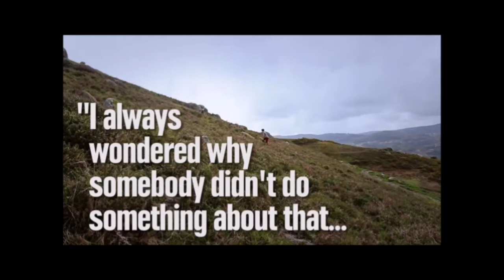Struggles Part 4